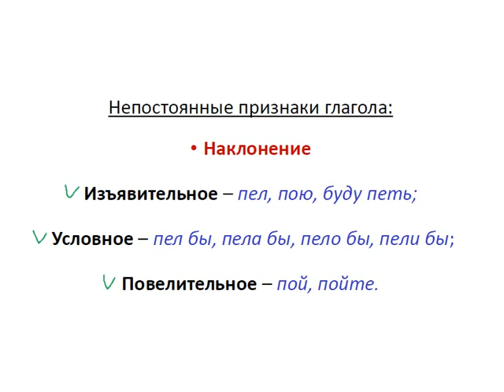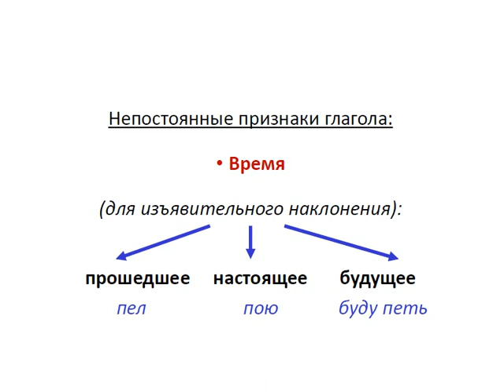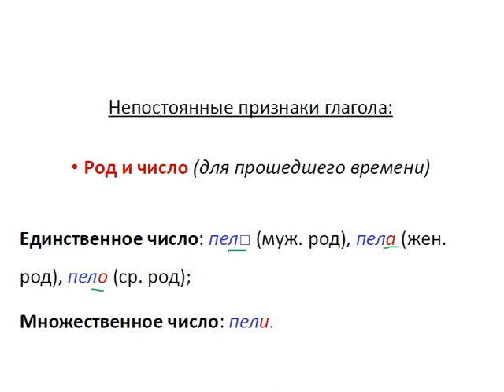Меташкола. Русский язык 6 класс 13 серия. Постоянные и непостоянные признаки глагола.